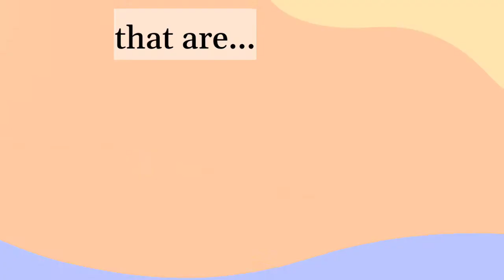Express your Style with Our Private Label Line of Sunglasses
Our Designer Sunglasses are Uniquely stylish and trendy, the perfect accessory for those summertime fun times!  With affordable pricing, simple design and delicate craftsmanship these sunglasses are super comfortable and super Lightweight. You might even forget your wearing them at all. Stylish and Durable, You can hardly feel them on your face.

The High quality frame material provides ultimate performance and comfort. The lenses are made of the most popular high-definition resin materials that are wear-resistant, pliable, tough, and good quality. They effectively eliminate reflected light, block harmful ultraviolet rays, and protect your eyes all while looking stylish and HOT!